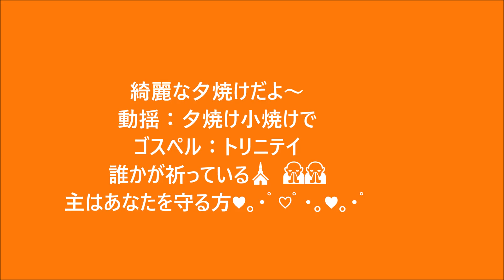夕焼け♫動揺夕焼け小焼け♫トリニテイ♫誰かが祈っている♫主はあなたを守る方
(＃＾＾＃) 綺麗な夕焼けだよ～動揺：夕焼け小焼けで♫ゴスペル：トリニテイ♫誰かが祈っている♫主はあなたを守る方：微笑みの言葉聖書『キリストは、私たちのために、ご自分のいのちをお捨てになりました。それによって私たちに愛がわかったのです。ヨハネ①３章１６節神はそのひとり子を世に遣わし、その方によって私たちに、いのちを得させてくださいました。ここに神の愛が私たちに示されたのです。ヨハネ①４章９節』♥｡･ﾟ♡ﾟ･｡♥｡･ﾟ♡ﾟ･｡♥｡